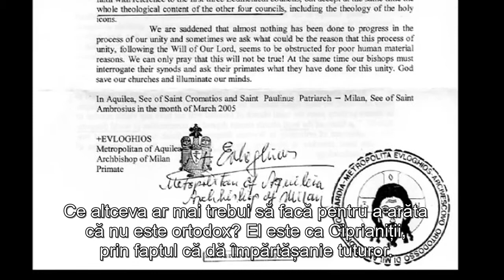Cine este mitropolitul Evloghie (sinodul de la Milano)?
Material video realizat în 2012.